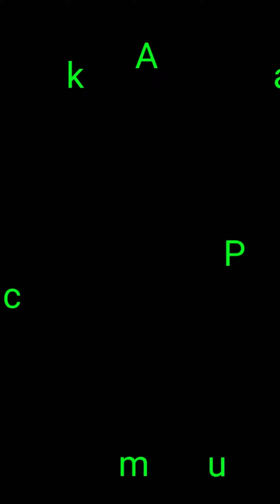Murai mbagong usia 2 th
Blogger
Peamaniagrupofficial